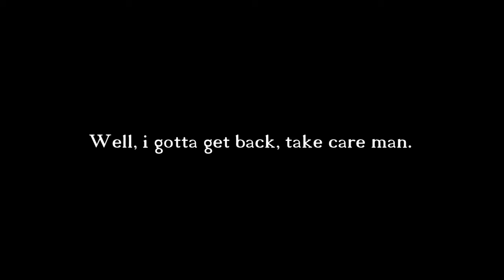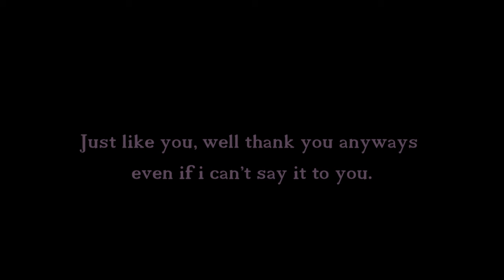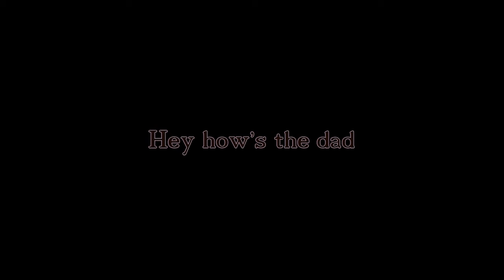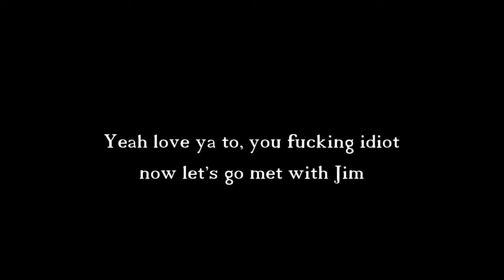A Better Place. Minecraft FNAF Roleplay.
Embark on a gripping journey in Minecraft FNAF as we dive into the tangled web of Elliot's newfound ownership of Afton Robotics. In this immersive YouTube RP series, join Elliot, a skilled engineer, who inherits the legacy of Afton Robotics after the passing of his father, William Afton.

Haunted by questions about his mysterious upbringing in an orphanage, Elliot turns to John Moyers, his father's old employee and close friend, for answers. Little does he know, John is determined to shield him from the unsettling truths of his past. Together, they set out on a quest to find Elliot's birth certificate, unraveling a web of secrets and lies that threaten to reshape his understanding of family and identity.

Meanwhile, tensions rise as Lefty, a restaurant owner, and Jeremy, a loyal companion, engage in a heated discussion about food prices. The clash of perspectives brings forth a storm of emotions and challenges the foundations of their friendship.

As the story unfolds, witness the intricate relationships, hidden motives, and unexpected alliances that shape the destiny of these characters. Will Elliot discover the truth about his past, or will he be forever entangled in the enigma of Afton Robotics?

Join us on this epic adventure, exploring themes of identity, loyalty, and the consequences of uncovering buried secrets. Don't miss out on the twists and turns that await you in this captivating YouTube RP series!